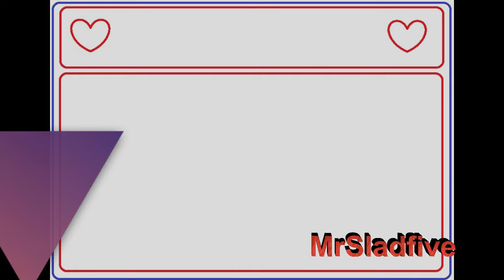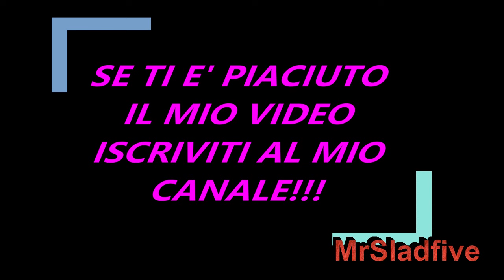Uominiedonne Brando Ephrikian e Raffaella Scuotto festeggiano un anno da quando si sono conosciuti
Abbonati a questo canale per accedere ai vantaggi:
E adesso vi parliamo di Uomini e donne e lo facciamo con Brando Ephrikian e Raffaella Scuotto che proprio l'altro giorno hanno festeggiato qualcosa di molto inedito, ossia hanno festeggiato 1 anno dalla loro prima esterna a Uomini e donne, quando si sono conosciuti, insomma ci sembra un bel modo come un altro per festeggiare e per dimostrarsi quanto sia grande e importante il loro affetto.